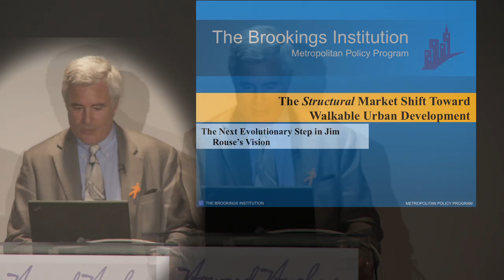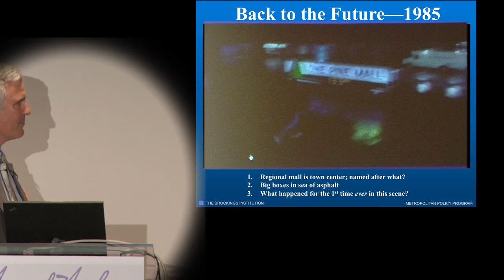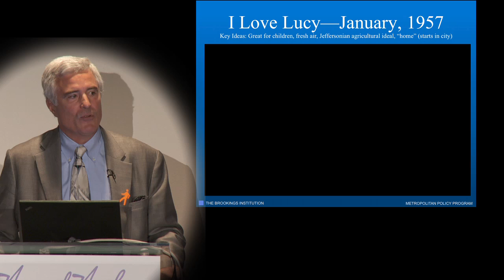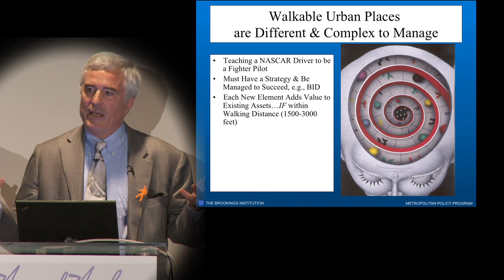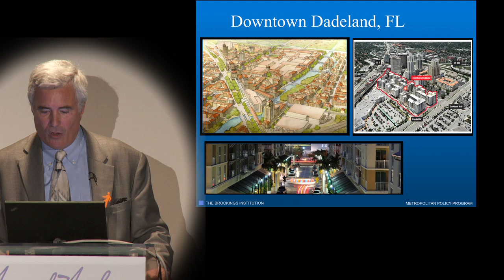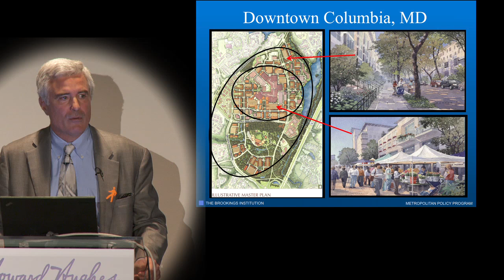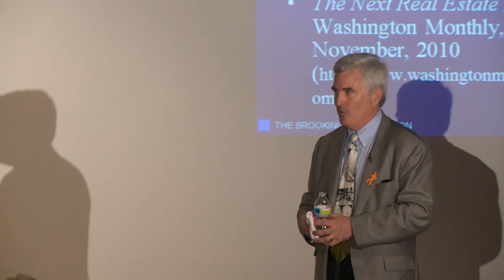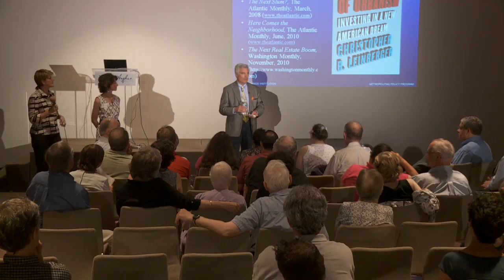21st Century Development Trends -- How Will Columbia Measure Up?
The Columbia Association (CA) and The Howard Hughes Corporation partnered to present "21st Century Development Trends -- How Will Columbia Measure Up?", a presentation by noted metropolitan land strategist and author Chris Leinberger, on Wednesday, June 1 at 7 p.m. in the Spear Center. Leinberger spoke about the demand for communities that embody "walkable urbanism" and he shared how this and other real estate trends will impact downtown revitalization and other development patterns.

Leinberger is a visiting fellow at the Brookings Institute in Washington, DC; a professor and founding director of the Graduate Real Estate Development Program at the University of Michigan; founding partner of Arcadia Land Company, a new urbanism/transit-oriented development and consulting firm; and president of Locus: Responsible Real Estate Developers and Investors, a political advocacy organization. He is also a noted author and researcher who has published two books, The Option of Urbanism: Investing in a New American Dream and Strategic Planning for Real Estate Companies, as well as contributed to numerous publications, including The Atlantic Monthly and Urban Land magazine. He was voted one of the "Top 100 Urban Thinkers" in 2009 in a poll conducted by Planetizen, an international urban planning and architecture web site, and in 2010 he was awarded the William H. Whyte Award by Partners for Livable Communities.

This event is part of CA's ongoing Community Building Speakers Series.